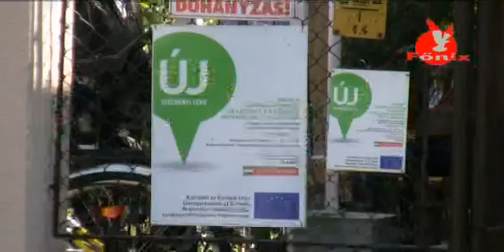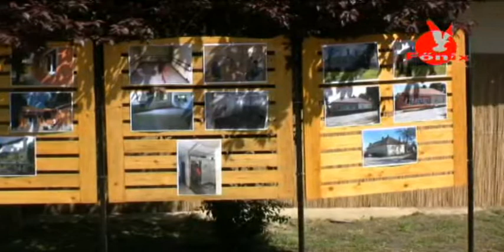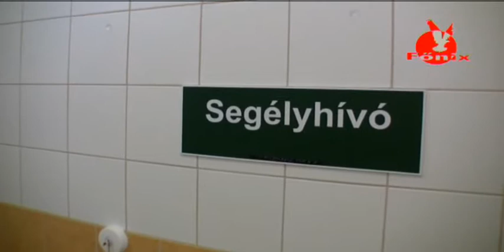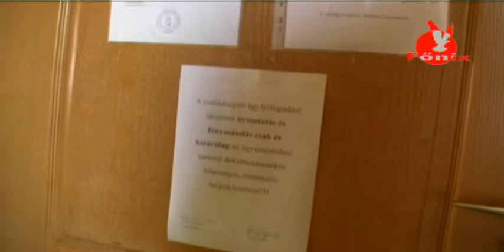Projektzáró rendezvény Tiszaigaron